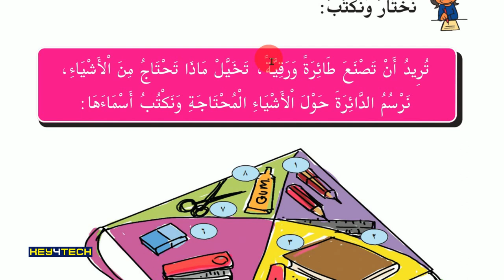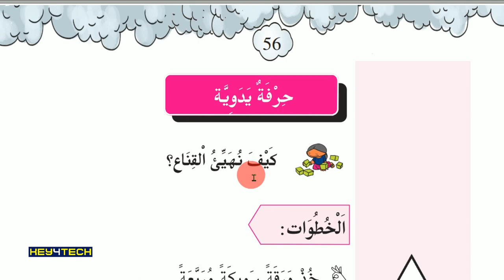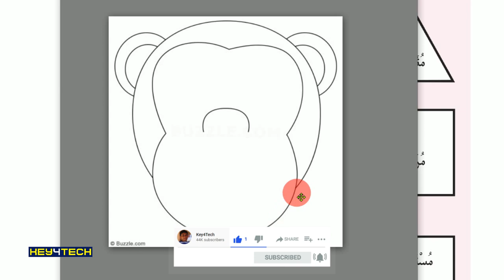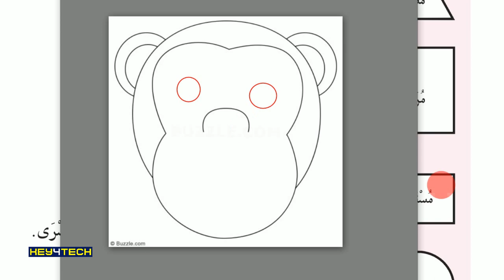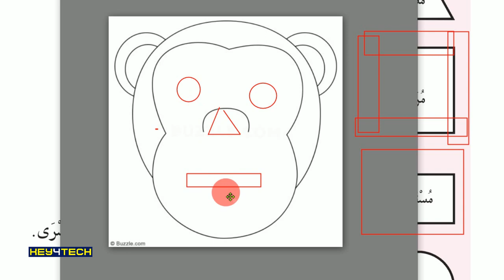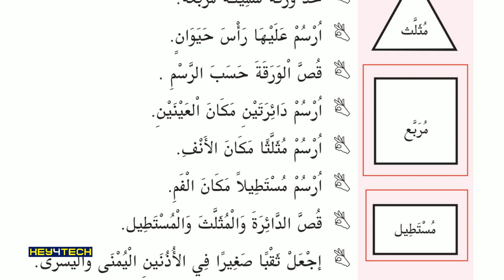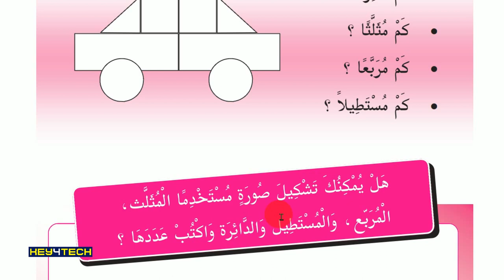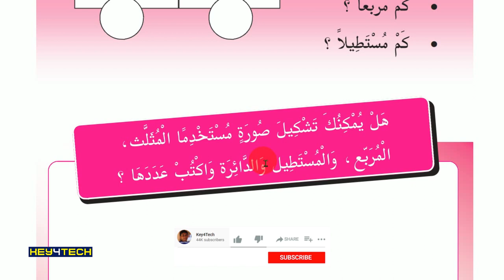STD 4 Arabic Guide - Unit 3 | حرفة يدوية | Page 56-57 | MASK MAKING | ARABIC ONLINE CLASS